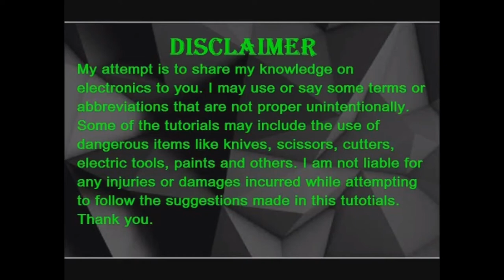ELECTRIC FAN Bushing/Shafting REPAIR+Tips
1. Amoy Sunog?
2. Umiikot tapos tumitigil din?
3. Naninigas ang Rotor kapag umaandar?
4. Maingay tapos di na umandar?